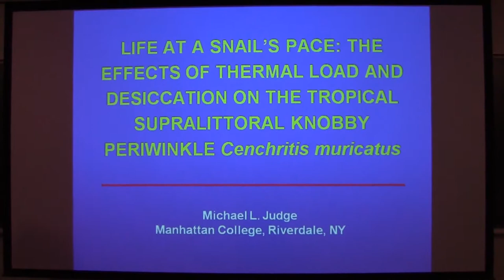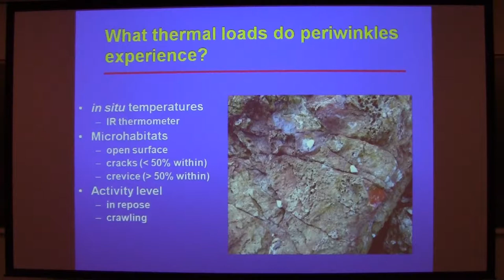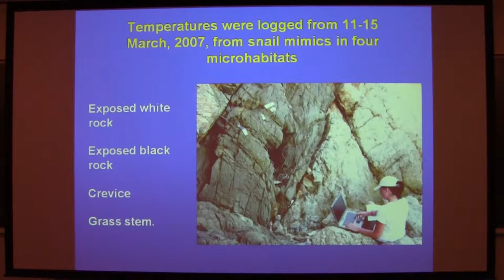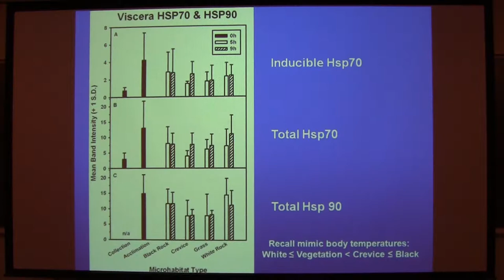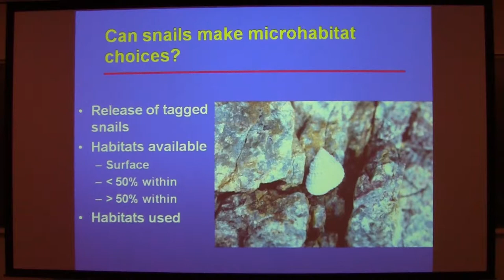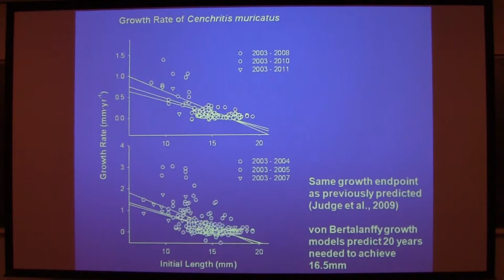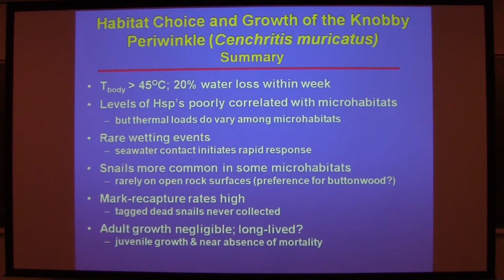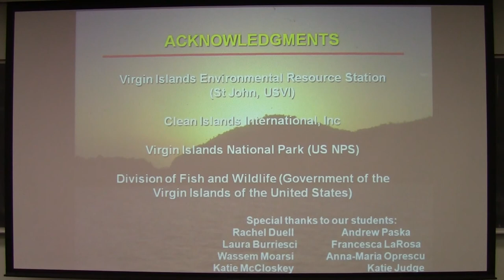SoMAS - Growth, Behavior, & Physiology of a Supralittoral Tropical Marine Snail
Dr. Michael Judge from Manhattan College speaks to SoMAS on Friday, October 4, 2013.  Hosted by Konstantine Rountos.

Topic: Growth, Behavior, & Physiology of a Supralittoral Tropical Marine Snail

Due to audio problems there is feedback noise on this recording.